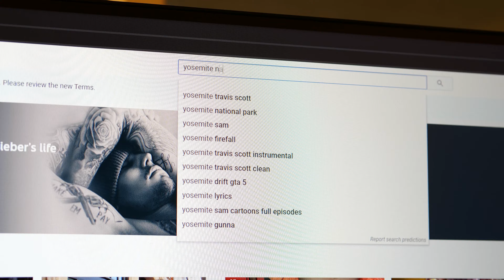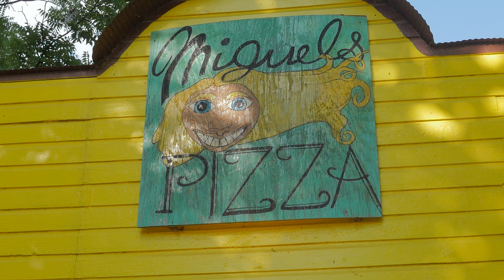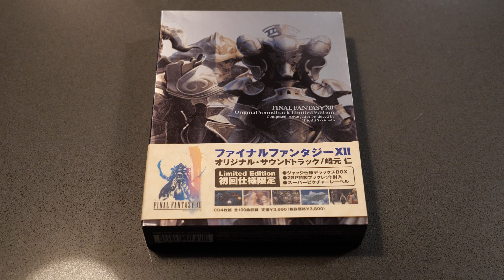Marketing is Everything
Without a good thumbnail and title, a youtube video could be the greatest thing you've ever seen and no one will see it. If you have the best product ever made, you still need to market. Here's my thoughts and frustrations on the matter.

Robby's Vlog